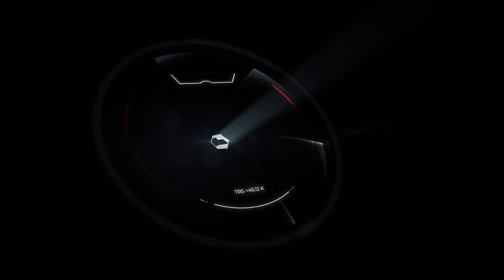El Tiro Que Se Le Pegó A David Collado: ¿Qué Tiene Que Ver El Ministro Con Las Maras? -La Respuesta-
Las Maras llegan a RD pero no es por la razón que a simple vista se podría usted imaginar: acá hay un boche que nos podría explicar todo, Abinader reclamó a Collado, acá todos los detalles.